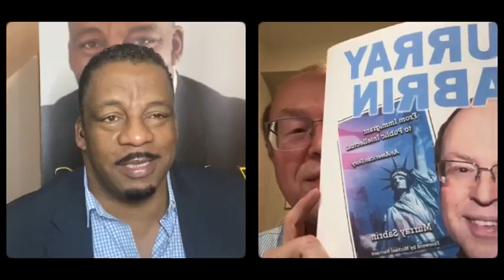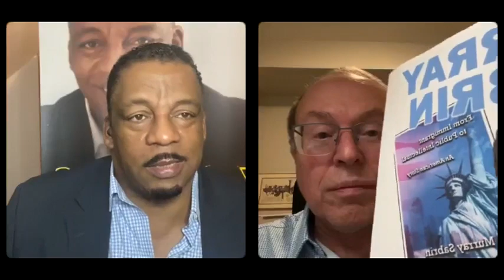On Fire Show Host Daryl M Brooks interviews Prof. Murray Sabrin Topic: Has World War lll started?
Has World War lll started? What the American people need to do now to defeat the warmongers in the White House and in the Congress. Date: Tonight at 8:pm Facebook Live.